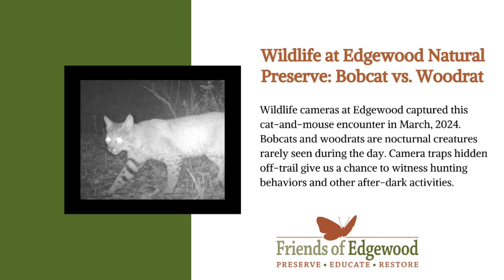Wildlife at Edgewood: Bobcat vs. Mouse (not Woodrat), March, 2024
NEW INFO: Thanks to the keen eye of wildlife expert Ken Hickman, we can correctly say this is not a woodrat as previously conjectured, but a California mouse. This footage from camera traps managed by Friends of Edgewood volunteers shows a bobcat hunting what we first thought was a dusky-footed woodrat, but now know is a California mouse. Bobcats are elusive, nocturnal creatures, so wildlife cameras are an important tool for observing their nighttime behaviors.